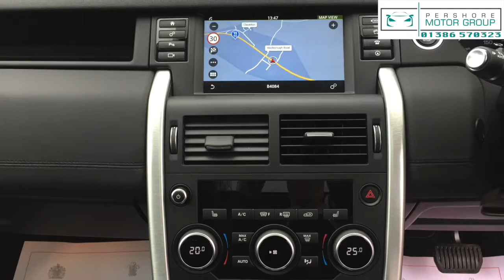Land Rover Discovery Sport Sport SE Tech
JUST PART EXCHANGED, 7 SEATER DISCOVERY SPORT WITH A MASSIVE SPEC. INCLUDING, SAT NAV, SUNROOF, FULL LEATHER, HEATED FRONT SEATS, BLUETOOTH, REVERSING CAMERA AND ELECTRIC SOFT CLOSE BOOT! *** STILL UNDER LAND ROVER WARRANTY***